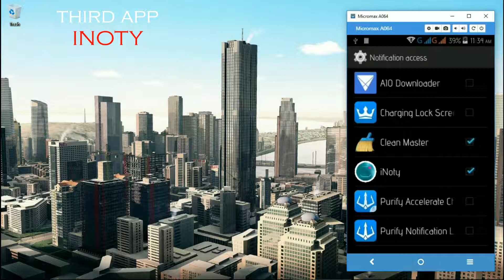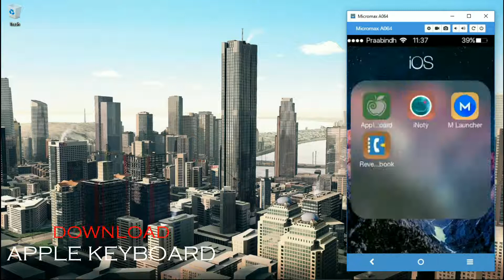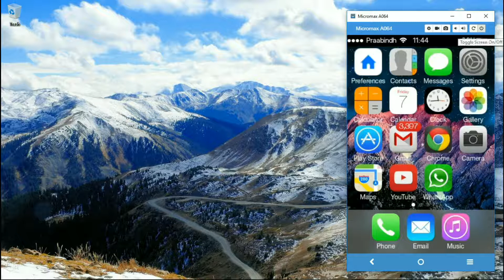How to get iOS in any Android Device for Free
This is a useful tutorial showing how to get iOS looks on any android device by downloading a few apps.